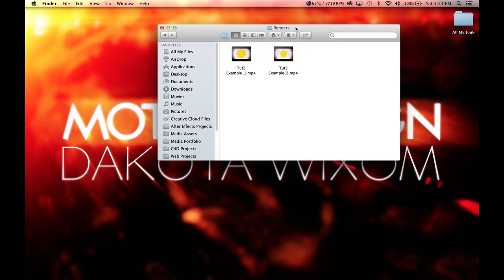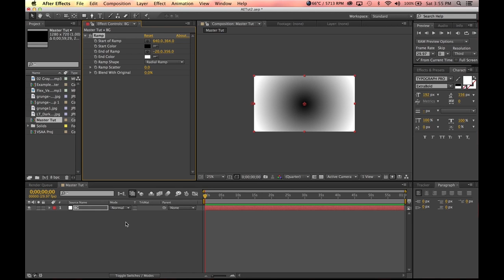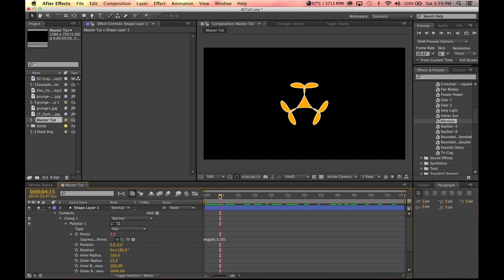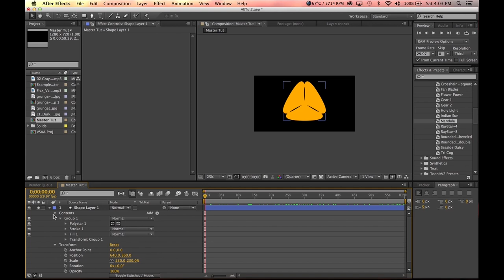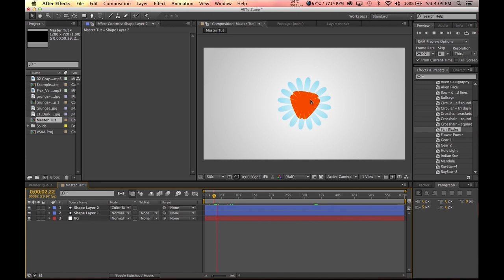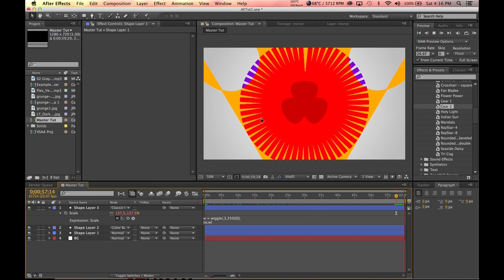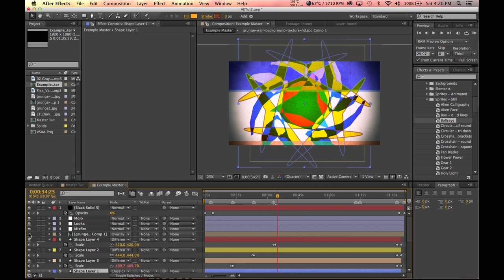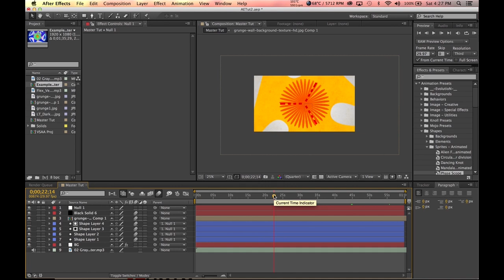(Free Tutorial) Animating Shape Layers in After Effects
Learn how to create intriguing, random animations with shape layers and ABSOLUTELY NO KEYFRAMES!